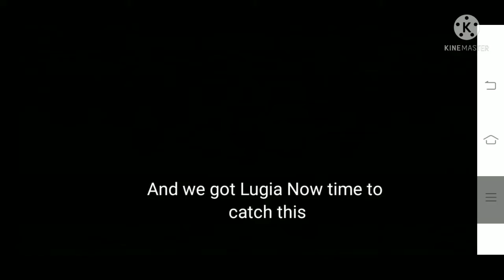Catching Lugia Without Masterball | Trainer canyon